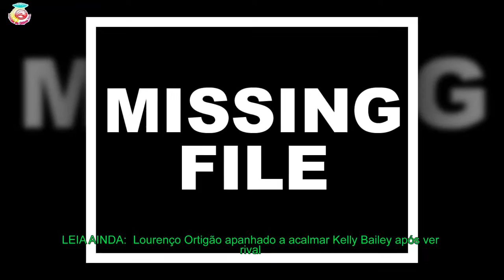Do Rock in Rio ao restaurante Vila Sabóia - Bailey e Lourenço Ortigão discutem, novamente, e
O romance entre Lourenço Ortigão e Kelly Bailey parece que já teve melhores dias.
[time]LEIA AINDA:  Lourenço Ortigão apanhado a acalmar Kelly Bailey após ver rival